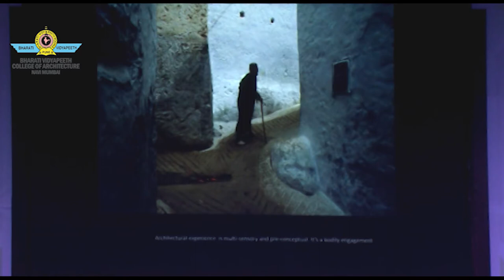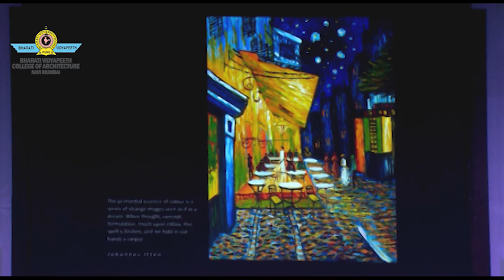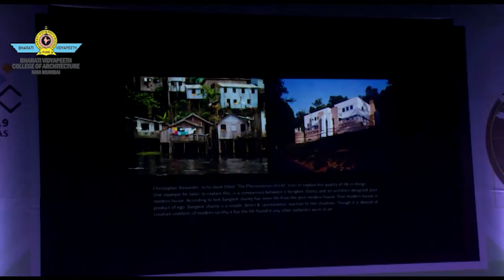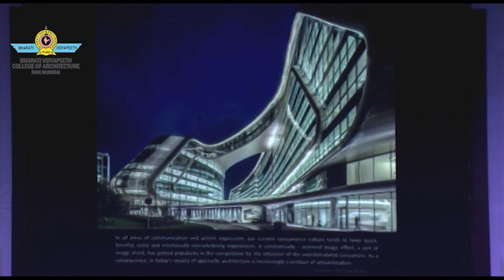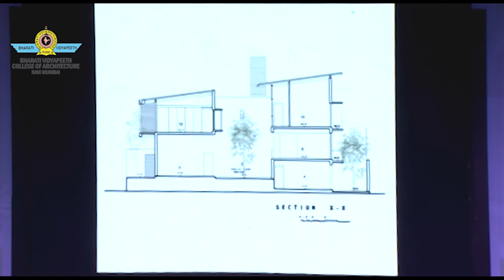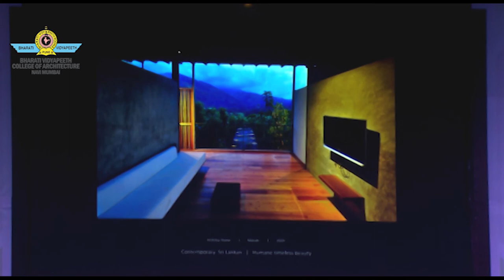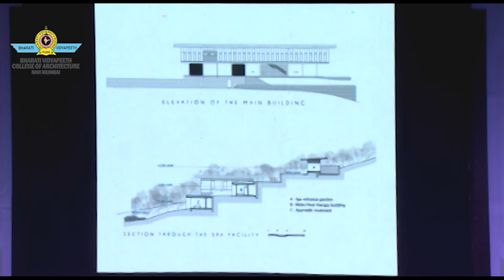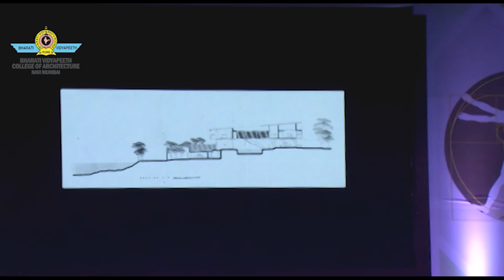Ar. Thisara Thanapathy at MOSAIC 2019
MOSAIC | of Conversation and ideas

Ar. Thisara Thanapathy

Established his firm, Thisara Thanapathy Architects in 1997 that has been embracing beauty, well-being and nature. He focuses on the aesthetic experience of spatial form, delivering sensual delight to emphasize equally the caring for both body and mind through design: relaxation, nourishment and rejuvenation. His designs advance ecologically sensible solutions, involving innovative technologies, architectural forms and urban design. The essence is derived by the three larger detentions of society, culture and nature. He has won the Geoffrey Bawa Award 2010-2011 and 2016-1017 for Excellence in Architecture for ' Sarath Aberatne House' and 'The Spa at Santani' respectively.

Videos :

Videography team of MOSAIC 2019

Video is edited and directed by :

Apoorva Talwalker
Jitesh Daswani
Roshan Banik
Yash Chalke
Saahil Kuthe
Rahul Karmi

Logo Credits :

Rahul Karmi
Arjun Lakshmanan